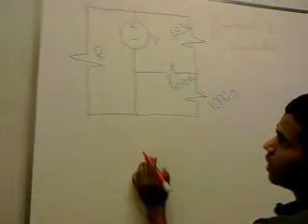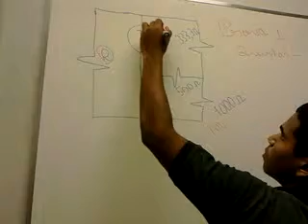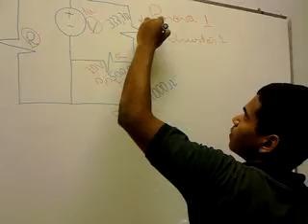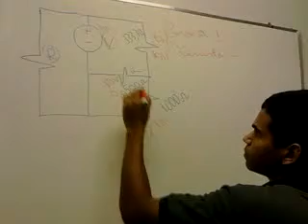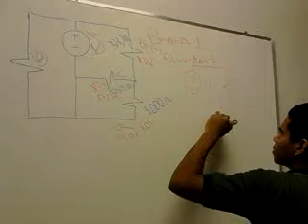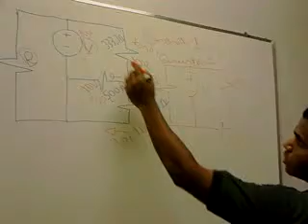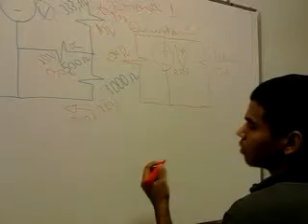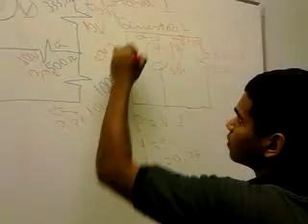CIRCUITOS ELÉTRICOS SENAI PR0VA 01 QUESTÃO 02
Para colaborar com meu trabalho qualquer mimo de incentivo é sempre bem vindo..🙌🏾🙏🏾😉